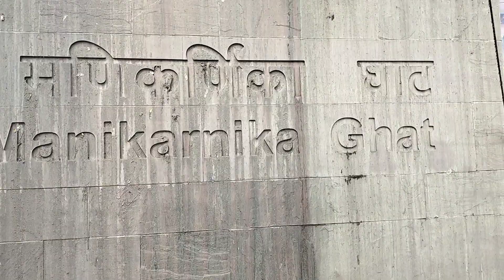Banaras ka famous Ghat manikarni ka Ghat| Manikarnika Ghat| Kashi Varanas